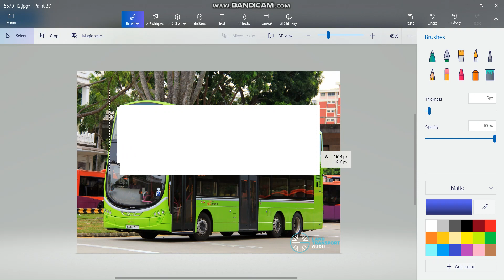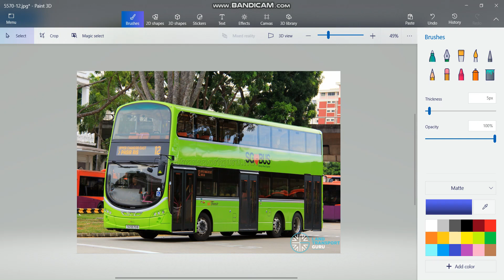VOLVO B9TL 3 DOOR BUS EDIT